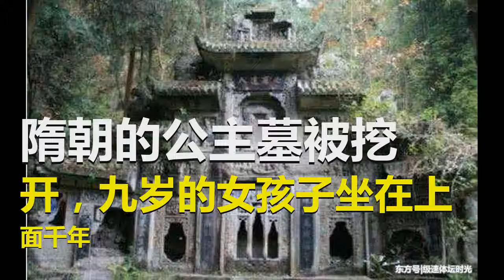隋朝的公主墓被挖开，九岁的女孩子坐在上面千年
在中国现在的时候盗墓是非常的猖狂的，而且很多盗墓贼为了赚钱，破坏了很多古墓。还在新中国成立之后，政府就让一些地区的古墓进行保护性的挖掘，为的就是比那些盗墓贼提前找到古墓，防止被盗。在1957年的时候，西安的专家在挖掘古墓的时候就看到这么一个古墓，因为这个古墓在外面上可以看出非常的平淡，但是和其他不同的是。这个墓葬的棺采用了玻璃的制频，可以看得出这个墓主人是不凡的，但是要说这个墓主人地位很高的话，这个墓没有什么东西可以证明？只是单纯的一个棺材而已。当专家把这个墓葬打开之后惊呆了，因为下面有一个九岁多的孩子，坐在上面。当然让专家惊的不是这个小孩子还是这个小孩子身上覆盖着很多的珠宝，经过专家的细细数，发现有200多件的珠宝，可以说这个小孩子的身份非常的不简单。经过专家进一步的检测之后，才根据珠宝的朝代和历史记载，得出这个孩子应该是隋朝时候的人，而且地位非常的不一般。在专家探查中他们在皇室里面进行寻找，结果还真找到了一个很符合目标的，这个人叫做李静训，它是隋文帝杨坚的长女。活在宫里，受到了乐平公主的喜爱，可是早年的时候患病去世的。于是乐平公主知道后非常的伤悲，就下令厚葬了她，因为没有什么经历，所以也没有什么壁画。    标签  隋朝  李静训  公主  古墓  盗墓贼